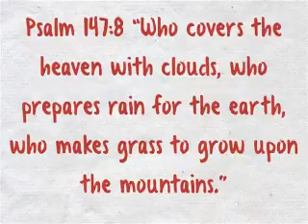grace excuse or remedy part 47